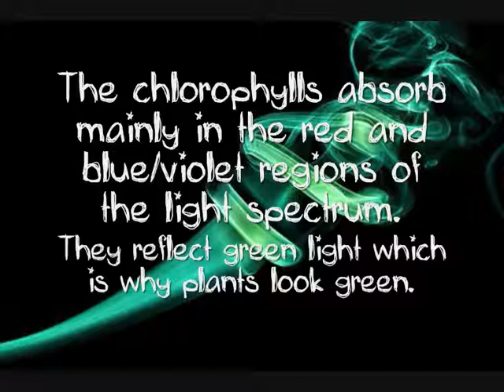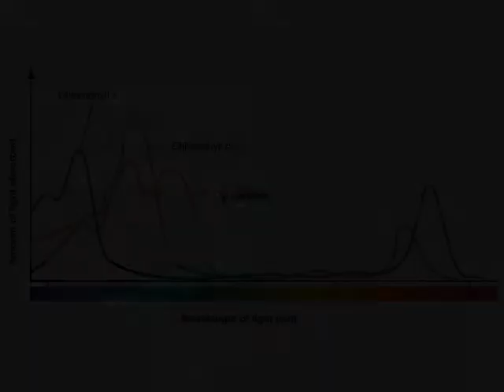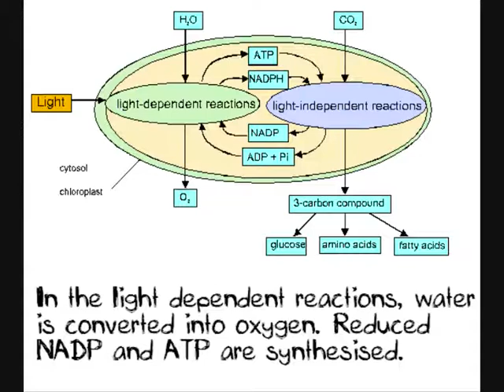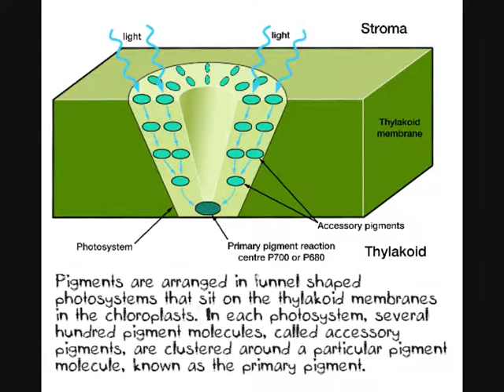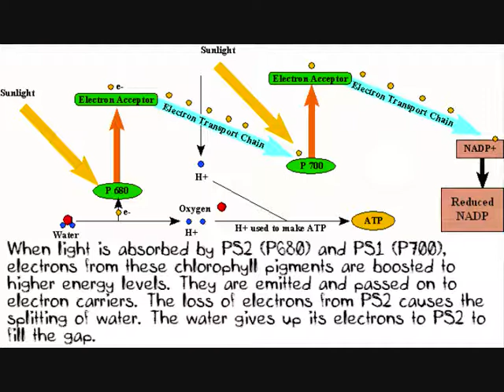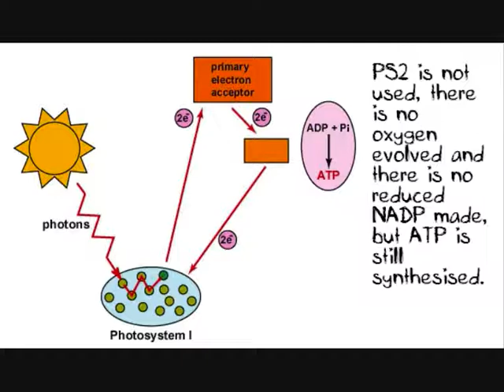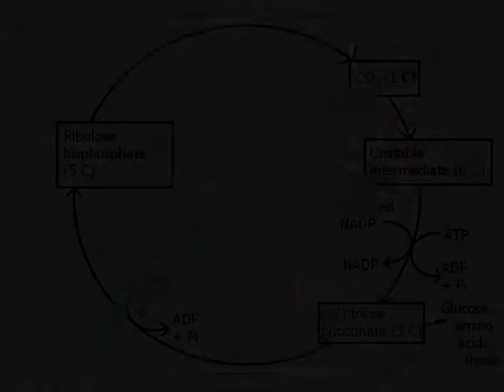Photosynthesis A Level Biology Revision Video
A video describing the reactions of photosynthesis for WJEC A Level Biology. Video made by myself. Song: Prodigy - No Good (Start The Dance)